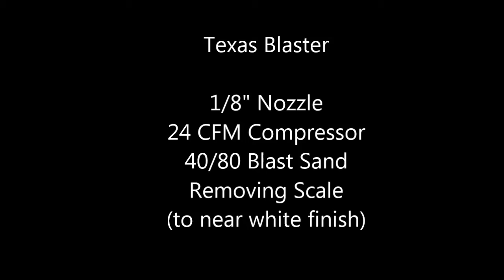Nozzle Selection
Customers ask what size nozzle should they use for their job, the 3/32", the 1/8", or the 1/4". Nozzles are dictated by the compressor CFM output. Once CFM is established, use the largest nozzle for the job space requirements.

For example, this job a 3/32" would not have been time efficient, a 1/4" would have wasted too much media on overspray, therefore, the 1/8" was the nozzle of choice.

For additional guidance into the selection of nozzles and their compatibility with your compressor and media, check out Blast School 101 on the Texas Blaster website.